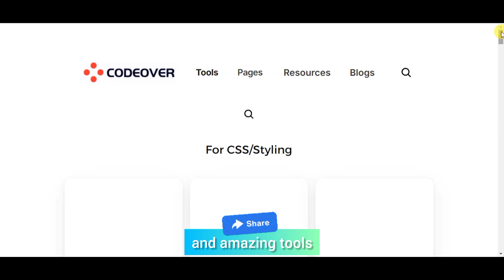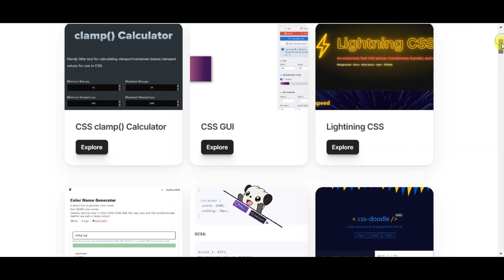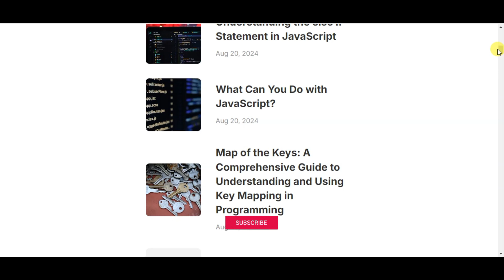Transform Your Skills with This Programmer Website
Looking to up your web development game? Check out this programmer website that will transform your skills in backend web development. Start turning your coding dreams into reality today!
Looking to transform your skills as a programmer? Check out this website for resources, tutorials, and tools to help you level up in your coding journey!